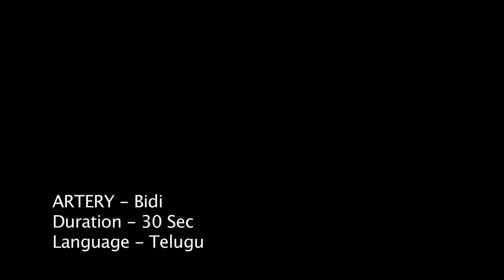India: Artery Bidi (Telugu)